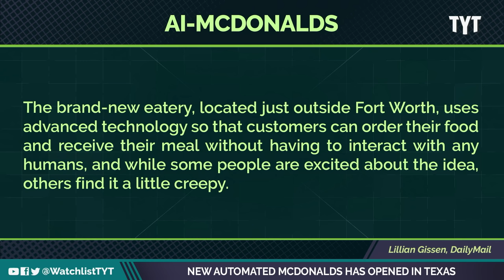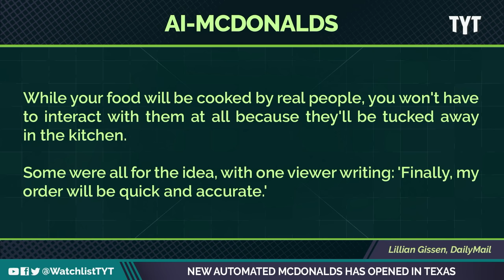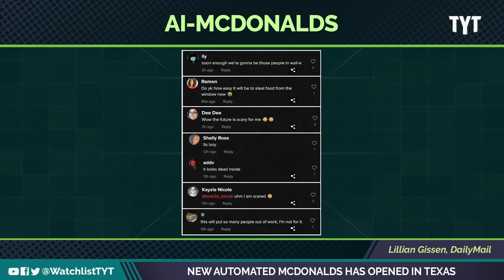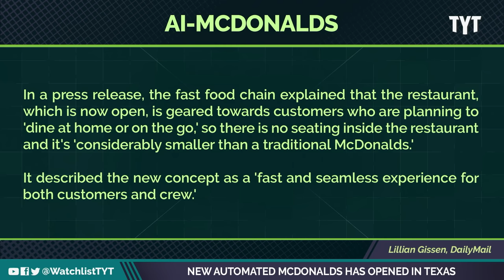New Robot McDonald's Is Freaking People Out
A concept McDonald's in Houston has no human staff serving you. Brett Erlich and Rayvanna break it down on The Watchlist.

At just one location so far, customers can drive to the golden arches and expect to be served a Big Mac or a Happy Meal by a food and beverage conveyor instead of an actual, real-life human being.

A spokesperson for McDonald’s told the Guardian that the test concept “is not fully automated”, emphasizing that the restaurant does employ a team comparable to that of a traditional store.

Smaller than a typical McDonald’s, the location is geared towards customers on the go rather than those who plan to dine inside. It limits interactions between team members and customers and uses “enhanced technology that allows the restaurant team to begin preparing customers’ orders when they’re near the restaurant”.

The goal of the test is to improve order speed and accuracy.

Customers can pick up their meals in a drive-through “order ahead lane” or order at the touchscreen kiosk inside the store.

McDonald’s called the concept “more seamless than ever before”.

But the stunt drew the ire of activists, who criticized the fast food corporation for entertaining the idea of a costly automatic restaurant rather than pay its workers a living wage."

221227__WL06_New_Automated_McDonalds